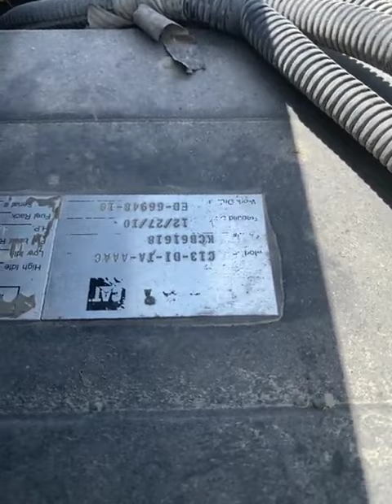2006 Kenworth Dumptruck